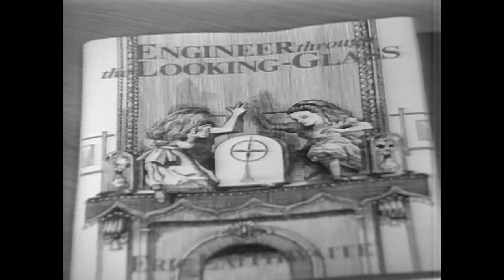Prof. Eric Laithwaite - Book Interview: 1980